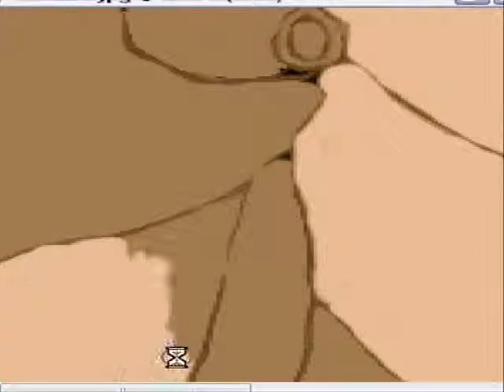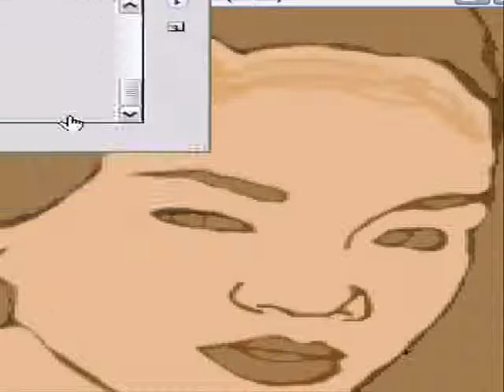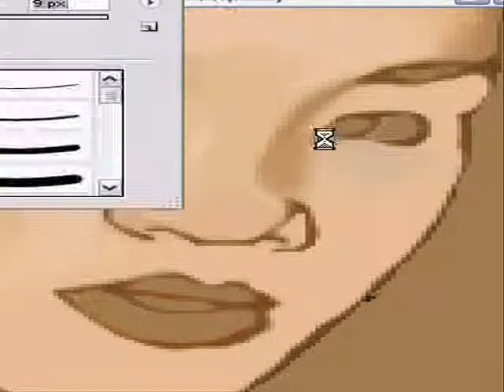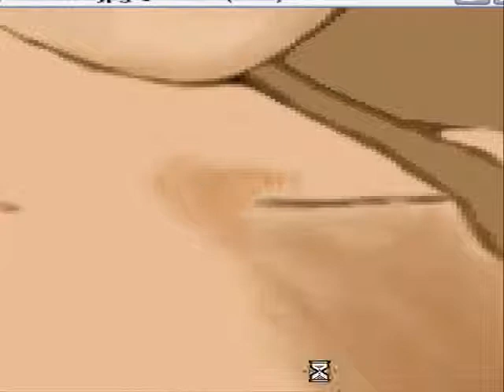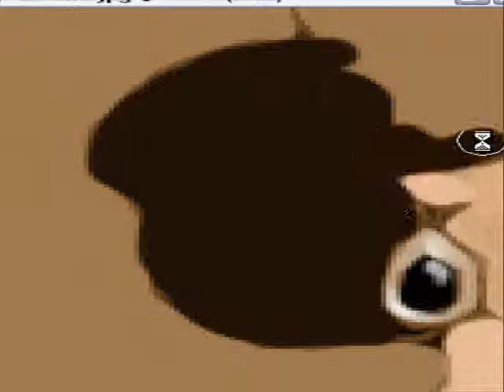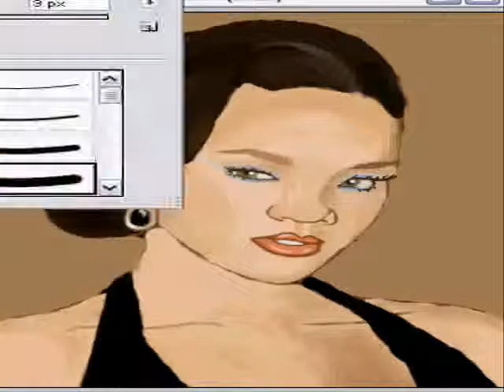Splashofcolor223 drawing rihanna on photoshop ;:)